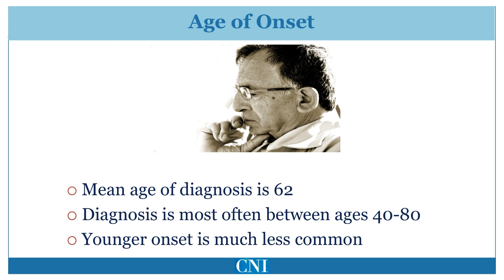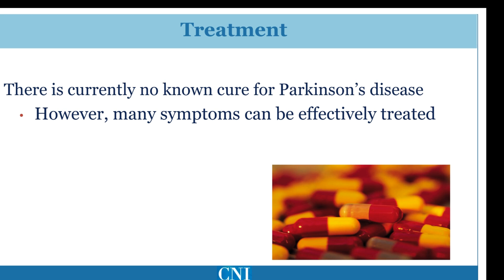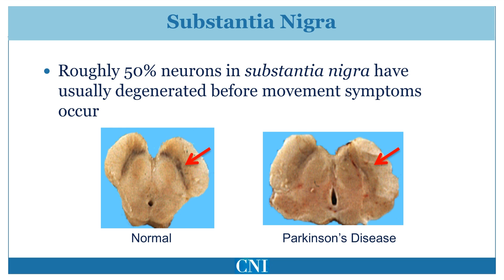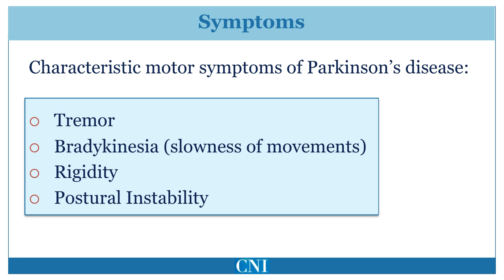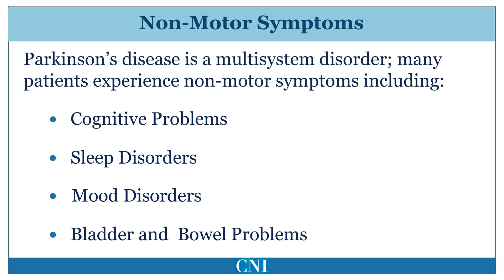What Is Parkinson's Disease?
In this video, episode 1 of the series, we define Parkinson's disease and discuss how it affects the body and the brain. This unique series is designed to educate newly diagnosed patients and the general public about Parkinson's disease.

Dr. Rajeev Kumar is a movement disorders specialist and medical director of the Movement Disorder Center of the Colorado Neurological Institute.

Series produced by Sara Rabin